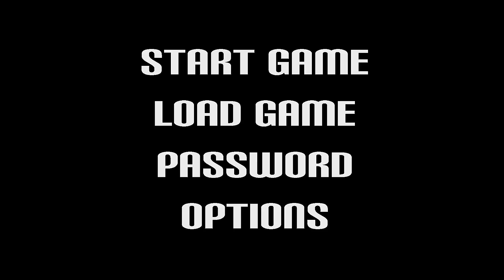Borderlands 2 Co-Op Stream PART #4 | Super Bonus Streams | Super Bonus Round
Who wants to go on a treasure hunt on a planet full of cannibals and ruled by corporate scumbags? Join John and Rich in their first joint-stream series as they play Borderlands 2 (PS4) together!

This is an archive of a Twitch stream that took place on October 6th, 2017.
OR you can watch both at the same time!